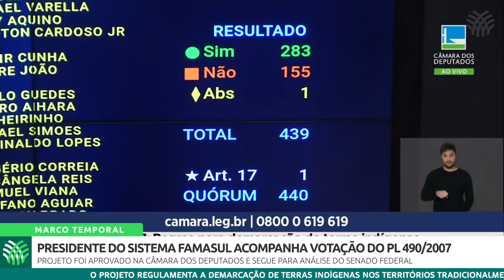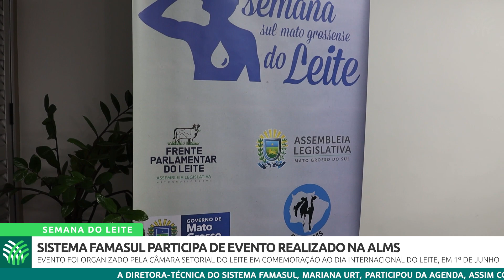Giro Rural - 05 de junho de 2023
O Giro Rural traz as principais notícias da agropecuária da semana e as ações do Sistema Famasul em beneficio do produtor rural.